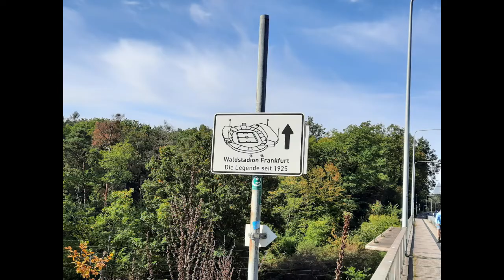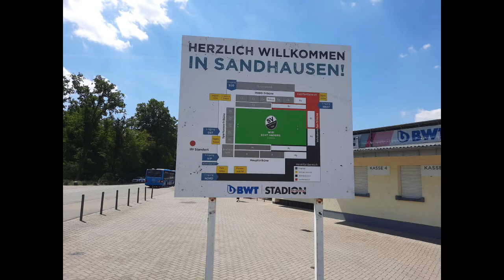Stadionbesuch: BWT-Stadion am Hardtwald Sandhausen – Ein Erlebnisbericht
Tauchen Sie ein in die faszinierende Welt des Fußballs im BWT-Stadion am Hardtwald in Sandhausen! Erfahren Sie mehr über das Stadion, die Atmosphäre und das Team von SV Sandhausen. Ein Erlebnisbericht, den Sie nicht verpassen sollten! 🏟️⚽

Eingegangen in die Fußball-Geschichte ist das Stadion am 27. August 1995. In der ersten Runde des DFB-Pokals besiegte der SV Sandhausen den VFB Stuttgart mit 13:12 im Elfmeterschießen. Dieses Elfmeterschießen war das längst in der Geschichte des DFB Pokals.